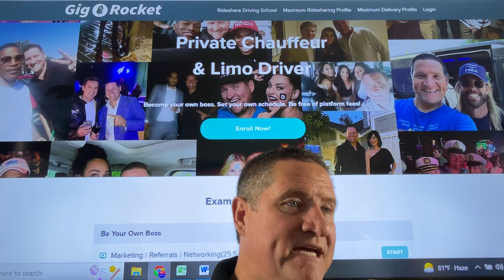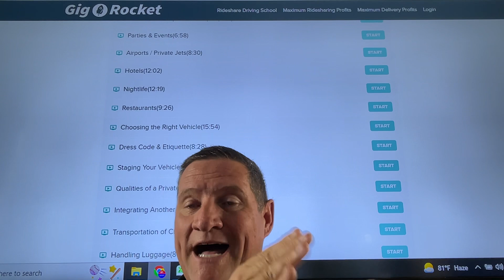Rideshare vs.Private Driver/Chauffeur Video Course # 18 of 21,Transportation of Children & Teenagers